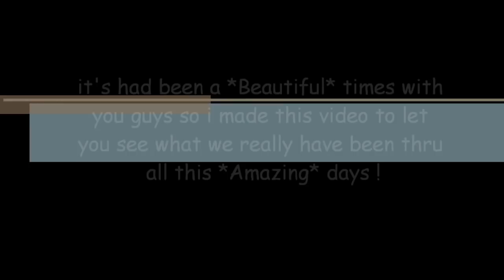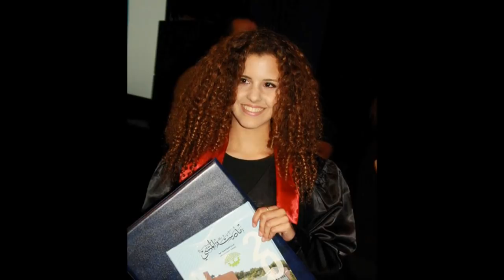Classmates 3 Motnabi High School (Shizaf) Memories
Crazy beautiful life, that what me and my classmates ever known. we used to have fun and do stuff everywhere any time everyday all week. we couldn't wait till friday to come so we can party. we can take everything boring to a whole onther level. welcome to our world.

Classmates: Mahrous izbedat, Rani Jebreal, Ameer Shoukry Yacoub, Narmin Odeh, Yasmin Odeh, Dima Odeh, Maisam Shambour, Neda Odeh, Ahmad Waked, Weam Hajir, Shahdy Hassan, Fatin Mani, Nardine Khatib, Reham abu el Higa, Ameer Odeh, .Esraa Bushkar, Lara Nahas, Kety Kot, Donia Ismael, Fayek Ghneam, Yara Ardat, Ahmad Odeh

.Teacher of our class is " Anis Masry " we are very thankfu for what he did :-]]